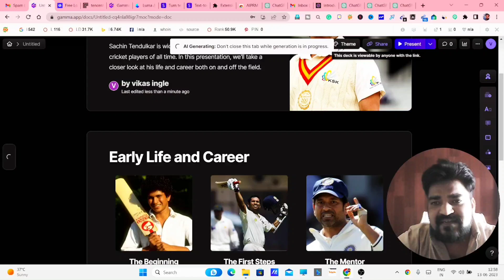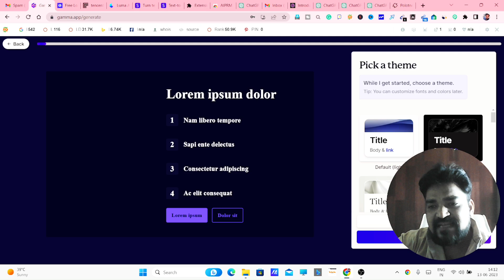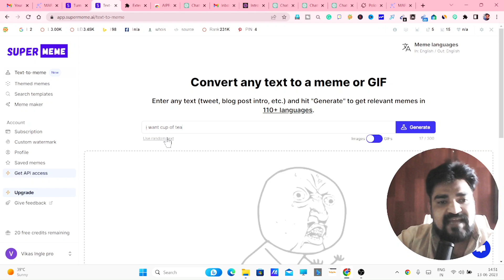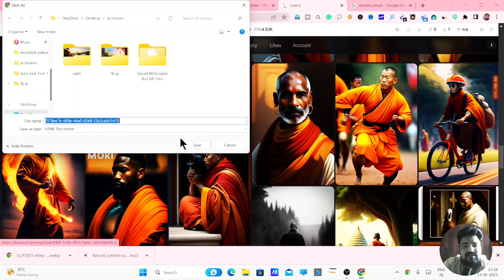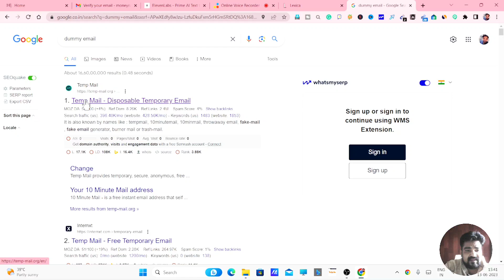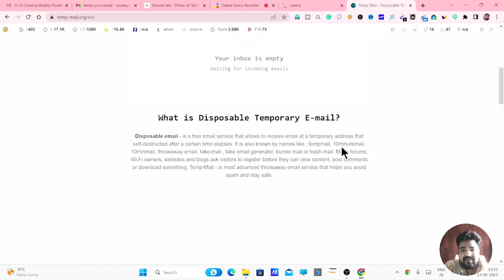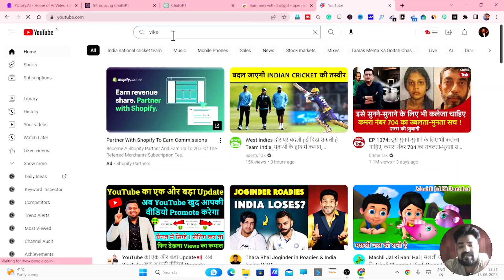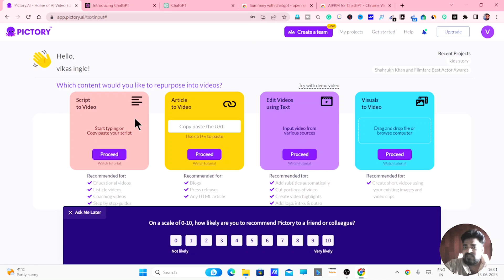🤑❤️Amazing 10 Ai tools Better than ChatGpt|100% Free|10 Ai tools You won't Believe Exit|Vikas ingle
todays topic : Hi this vikas ingle from vikas ingle youtube channel very warm welcome to all of you
In this video, you will learn about the top 10 AI tools of 2023 that are 100% free and outshine Chat GPT. Explore the immense power of AI and its dominant presence in today's world. With around 77% AI-powered devices and a thriving global market, these tools are set to revolutionize your daily life.
make money from this animation website
Use code
: vikas23

monetize your website in 2 minutes
sign for free
Adsterra
Top 10 AI Tools Better Than Chat GPT | 100% FREE | You Must Try in 2023 | Don't Miss
10 AI Tools YOU WON'T BELIEVE EXIST!

AI Video kaise Banaye | Ai Video Kaise Banaen | How to Make AI Videos | AI Video Generators
ai video
ai tools
video ai

Our All videos are legit & Useful and covered all topics like
❤️passive income
❤️Copypaste methods
❤️Related finance and Money

vikas ingle channel is all about

1. make money online
2. how to make money from youtube
3. how to make money from facebook
4. how to run animation business
5. channel focuses on cartoon and animation business
6. dropshipping
7. passive income
8. finance
9. share market
10.artificial intellegence

vikas shrikrushna ingle